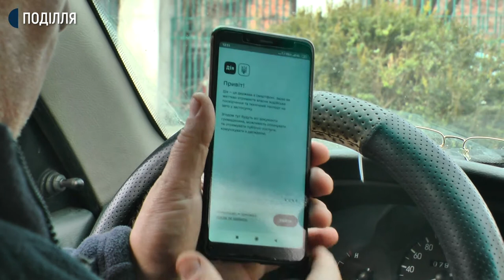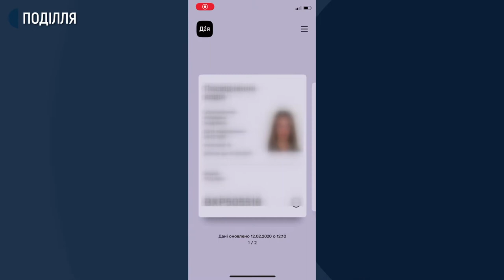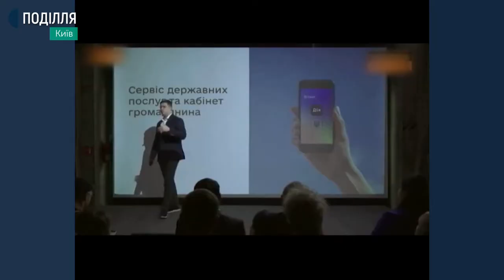"Дія" в дії: на Хмельниччині водії поки не скористувались цифровими документами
459 постанов виписали від початку року патрульні Хмельниччини водіям за керування автівкою без відповідних документів. Серед них не було жодного, хто б скористувався цифровим документом у додатку "Дія" від початку їх офіційної презентації 6 лютого.  Про це повідомив начальник відділу управління патрульної поліції області Богдан Молотюк. За його словами, електронні посвідчення в обласному центрі поки не набули масового поширення серед водіїв.